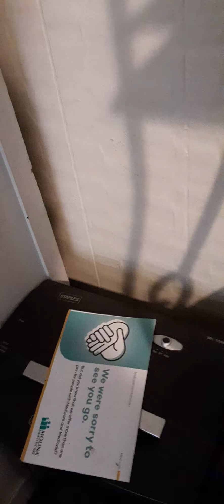A tragedy has happened....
Goodbye old classic Sonic you will be missed...😢😭💔 there's a part of my soul that will never be fixed...